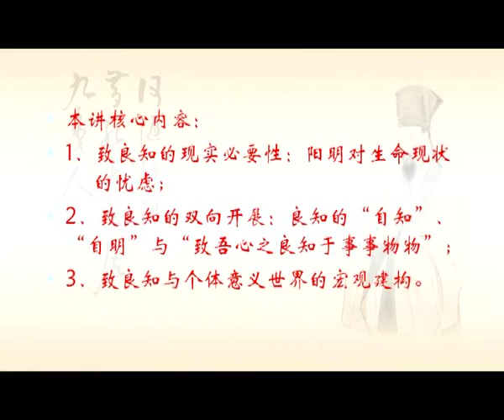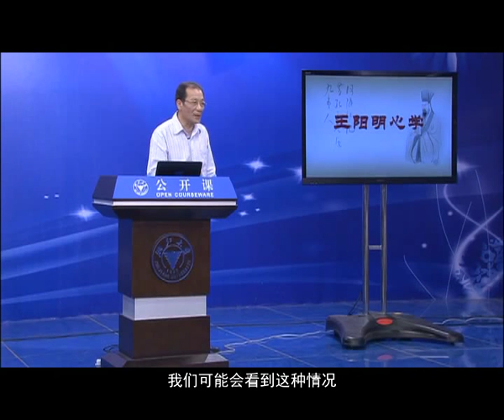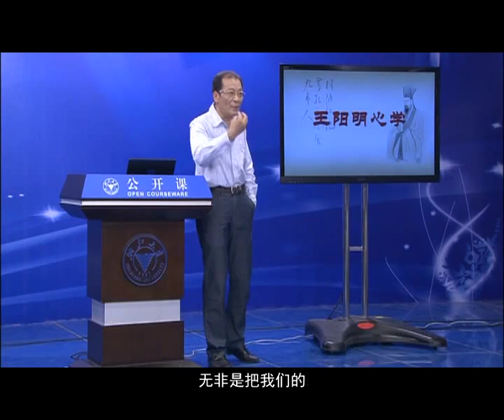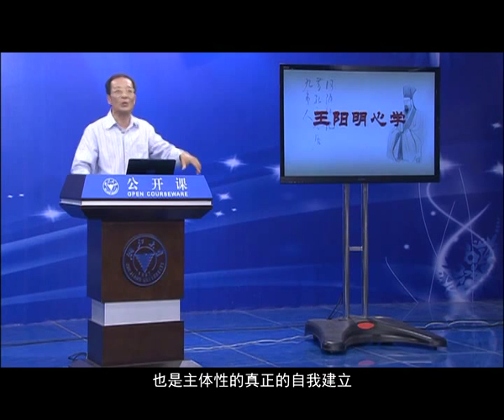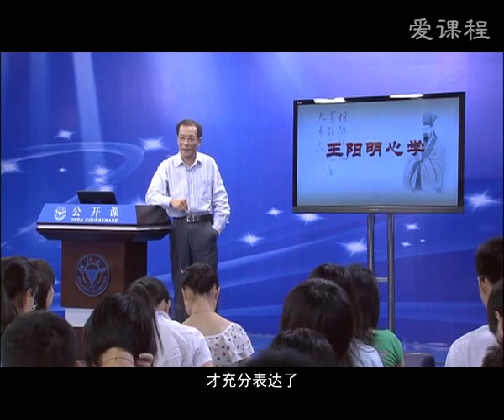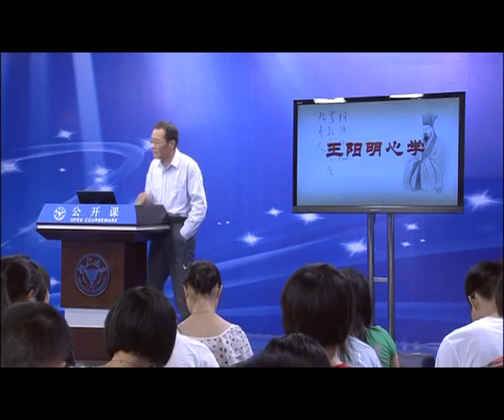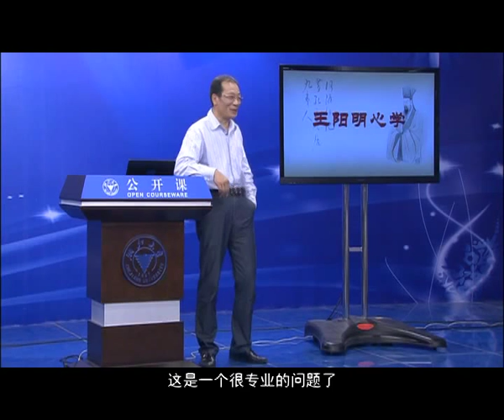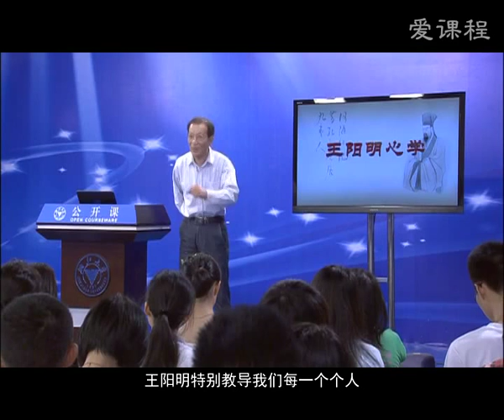浙江大学：王阳明心学 第6讲 "致良知说"：本体的...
本课程系统讲解经子史部主要经典《周易》、《老子》、《论语》、《孟子》等的精华，依次评介中国历史上最有代表性的魏晋玄学、隋唐佛教、宋明理学、明末清初思潮及其主要代表的思想。